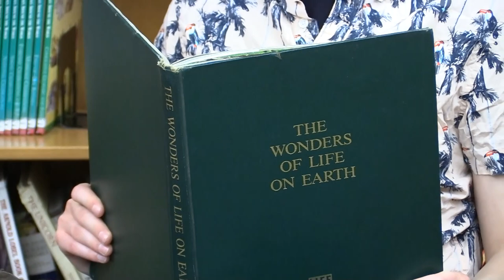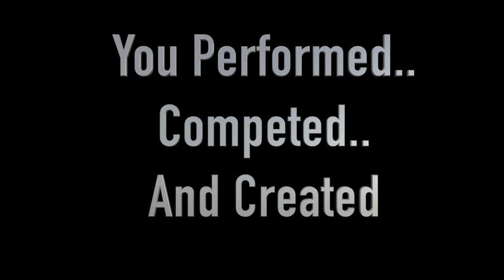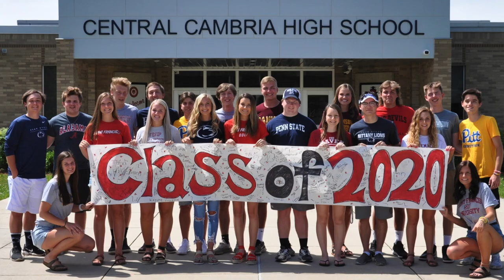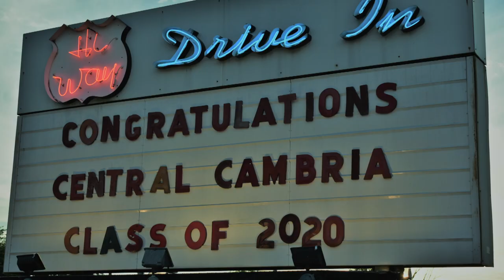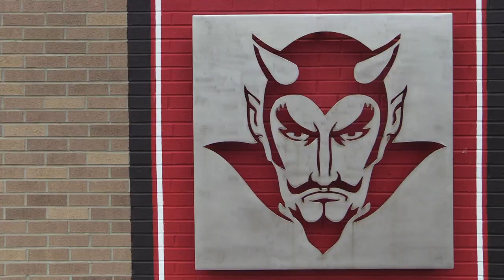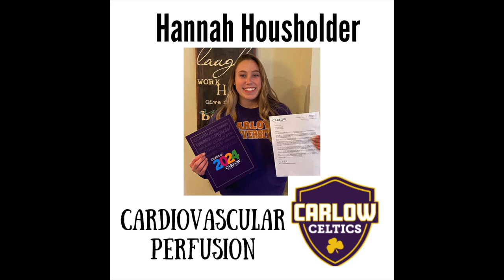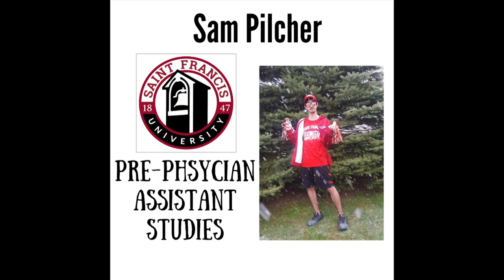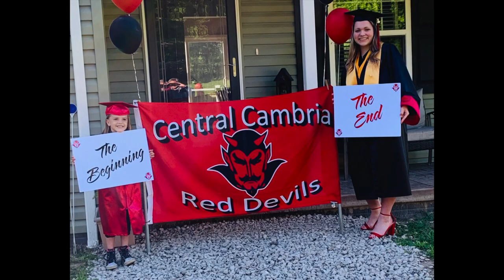Central Cambria High School Class of 2020 Senior Slide Show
The Senior Slide Show for the Central Cambria Class of 2020
- Baby Pictures
- Senior Year
- Tailgate
- Graduating at the Drive In

A special thank you to the parents and students who sent in pictures to be used in the Slide Show